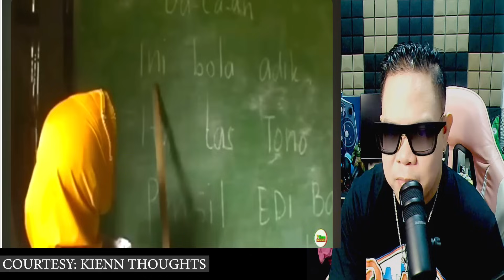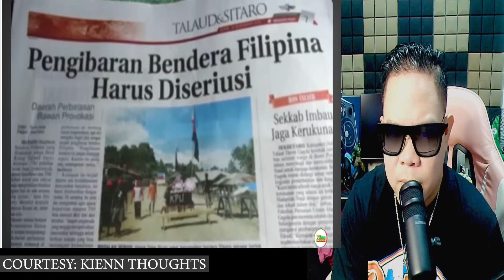WOW! ISANG SCHOOL SA INDONESIA INAAWIT NG MGA INDONESIAN STUDENT ANG PANBANSANG AWIT NG PILIPINAS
IAMDAVID